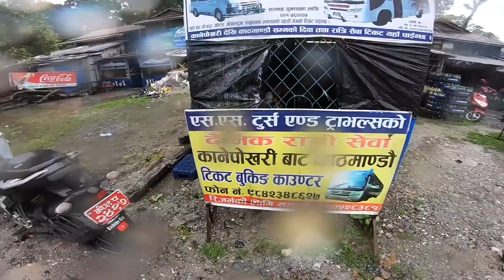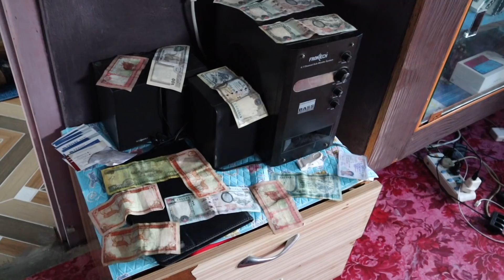New raincoat le dubaayo??? Ride in Extremely Heavy Rain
Hi everyone,
First of all, thank you very much for visiting my channel.
If you want to know more about me, my vlogging equipment, traveling information; and moreover, if you want to read blog posts, then I kindly request to visit my